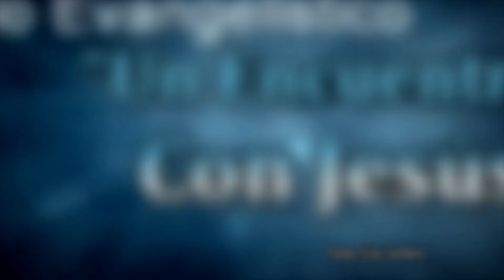Mostaza. Lucas 13:19